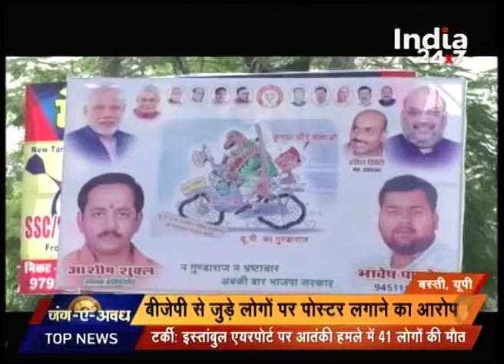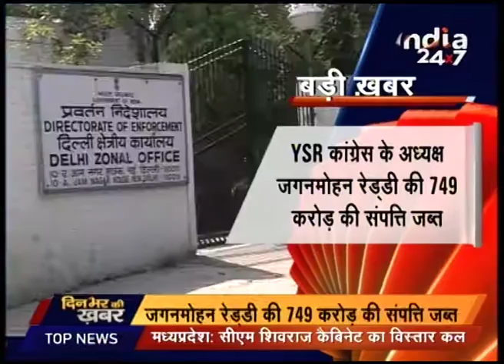Jang E Awadh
Watch 'Jang E Awadh' and catch all the latest news and updates here.